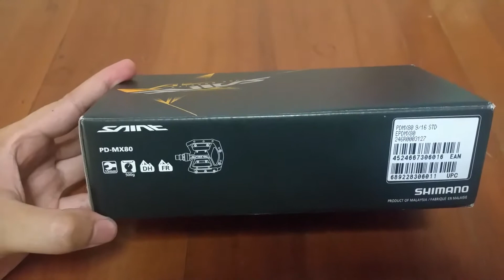Shimano saint pedal PD-MX80 un-boxing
Quick un-boxing video of shimano saint pedals. please enjoy!!